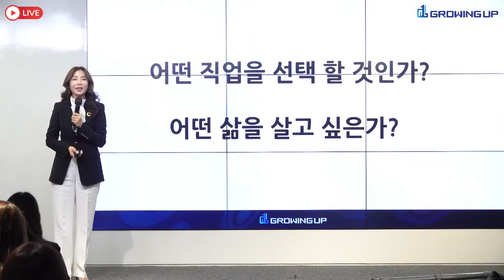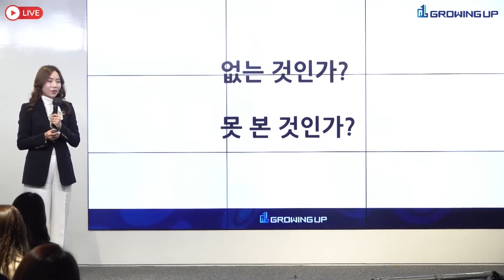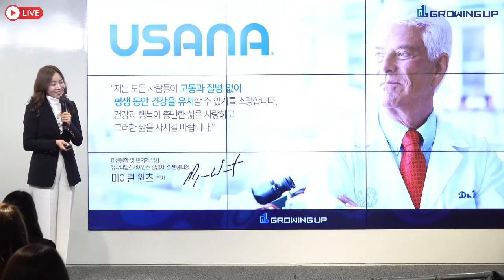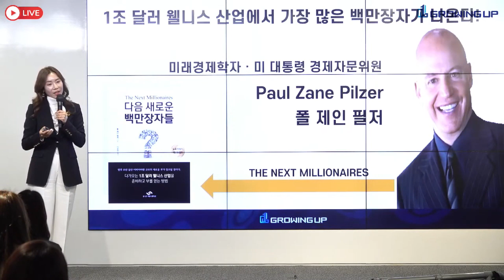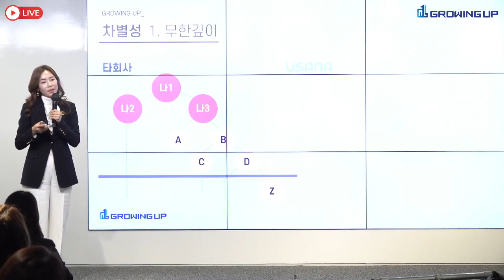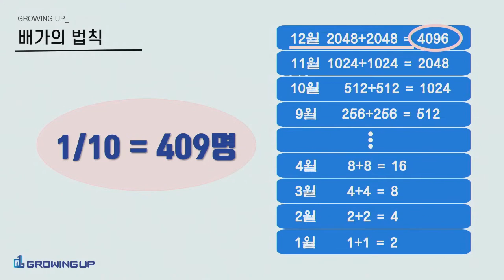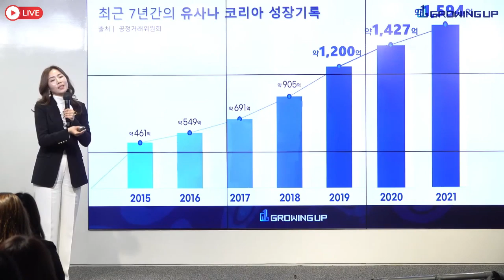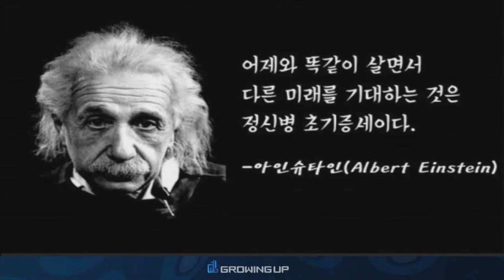캐디라는 직업을 그만두고 집중을 한 결과, 지금은 경제적.시간적 자유를 누리며 살고 있는 그녀! [사업설명] 안시현 Ex. 3star Diamond Director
출처 : 그로잉업 그룹

✴  안시현 Ex. 3star Diamond Director
[사업설명]
열심히 살면 잘 살수있을거란 믿음으로 살던 시절.
현실의 힘듦속에서  평범한 사람도 성공할수 있는네트워크 마케팅을
알게 되면서 캐디라는 직업을 그만두고 집중을 한 결과,
지금은 경제적.시간적 자유를 누리며 살고 있습니다.
열심히 사는것이 중요한게 아니라,
어떤 도구를 갖고 열심히 사느냐가 중요합니다.

안녕하세요. 유사나 그로잉업TV 입니다.

유사나하기 딱 좋은 골든 타이밍입니다.